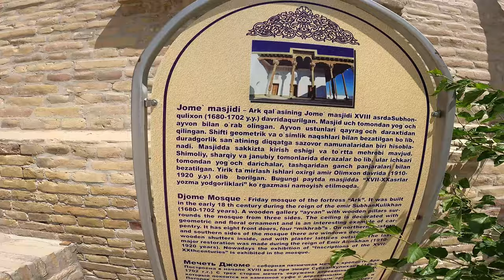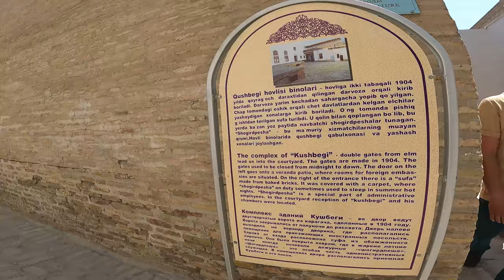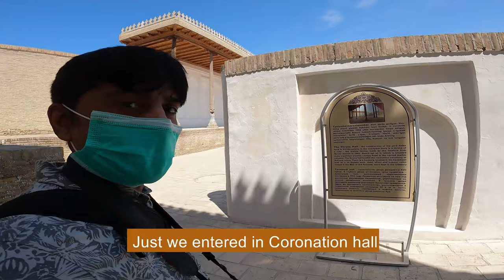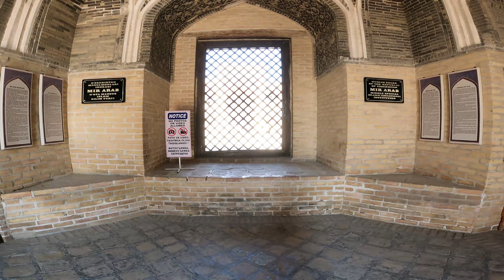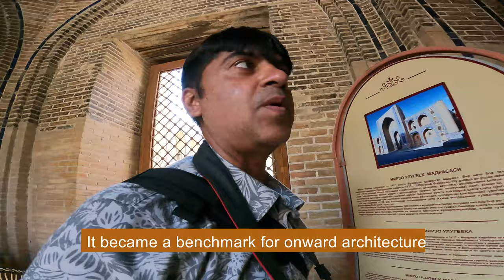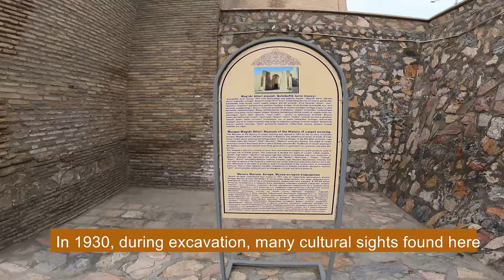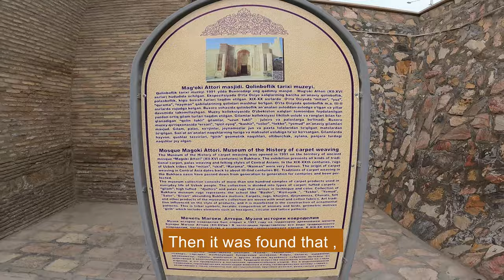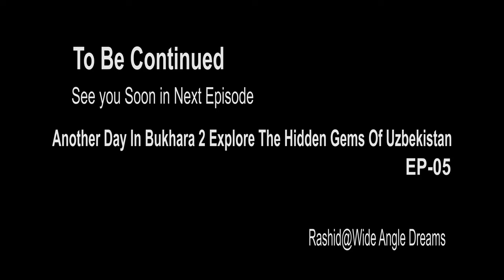How To Visit Bukhara | EP-04 | How To Get The Real Vibe Of Silk Route In Uzbekistan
How to Visit Bukhara
Hi friends, in this vlog of my backpacking Uzbekistan Series, I will show you the top attractions of Bukhara. You will be able to get the real vibe of the silk route in Uzbekistan. It was my first day here in Bukhara and I visited the following attractions on the first-day visit here.
• Ark of Bukhara
• Po I Kalyan Complex
• Ulugh Beg and Abdul Aziz Madrasas
• Magoki Atar Mosque
• Lyab e Hauz, the city center of Bukhara
• Kukeldash and Divan Nadir Madrasas

HOW TO GET AROUND BUKHARA UZBEKISTAN
Bukhara is a compact city and you can walk to every historical place within Bukhara. Here you can find my google map route of Bukhara

ARK OF BUKHARA
We started from Our Hostel and headed towards the Ark of Bukhara. A visit to the Arc is among the top things to do in Bukhara. It is a city within a city in the form of a majestic fortress. This fort is dated back to the 4th or 5th century AD. It remains in the use of Amir of Bukhara till 1920 when it was hit by severe damage due to an earthquake. Famous Central Asian scholars and writers, such as Ferdowsi, Rudaki, Al-Farabi, Ibn Sina, and Omar Khayyam lived and worked in the fortress.

KALYON COMPLEX
The PO-i-Kalyan complex is most famous for the 12th century Kalyan minaret. It consists of a
• Kalyon Minar
• Kalyon Mosque
• Mir Arab Madrasah

ULUGBEK & ABDUL AZIZ KHAN MEDRASAH
After a few minutes walk from the Kalyan complex towards the east and you will reach to visit the two magnificent Madrasahs of Bukhara. The Madrasah at our left is Ulugbek Madrasah. Ulugbek ruled the Timurid Empire in the 15th century. He was the grandson of Timur. Ulugbek had an interest in astronomy, science, and arts. So, he built one observatory (Ulugbek Obervatort Samarkand) and two madrassahs.
The second Madrasah which is at the right is Abdul Aziz Khan Madrasah. Generally, people compare it with Ulugh-Beg Madrasah since they are a duet of completely different structures of different times. Although Abdul Aziz Khan Madrasah was built in the 17th century AD.

Probably, the Lyab e Hauz pond is the most popular Bukhara tourist attraction, often used as a rest stop, thanks to its grandness, tranquility, and old age. The photogenic Lyabi Hauz Square is centered on an artificial reservoir (a pond in Persian) constructed on the orders of the Grand Vizier, Nadir Divan Beghi, around 1620. It is surrounded by some of the top things to do in Bukhara and is considered as a city center.

KUKELDASH MADRASAH
Kukeldash Madrasah dated back to 1568 AD. It was also a unique building of its time in terms of architecture. Virtually all the madrasahs then had the similar design of a solid rectangle with a large decorated portal and a courtyard.

NADIR DIVAN MADRASAH
You can visit the Nadir Divan Madrasah on the eastern side of Lyab e Hauz. It is among three buildings that cover the three sides of Lyab e Hauz. The other two are Kukeldash Madrasah and Divan nadir Khanqah.

MAGOKKI ATTOR MOSQUE, THE OLDEST ONE IN BUKHARA
Maggoki Attor is an old mosque and it forms a part of the historical religious complex of the Lyab e Hauz complex. This historical mosque belongs to the era of the 9th or 10th century AD and it is assumed that it is built over a Zoroastrian temple.